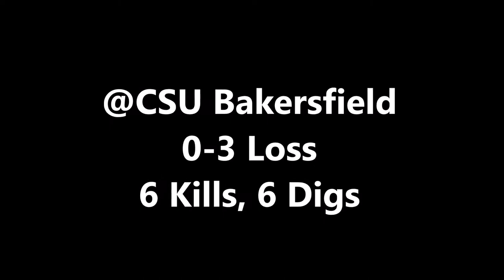Part 2 2017 CSU WAC Volleyball Highlight-Lauryn DelaCruz